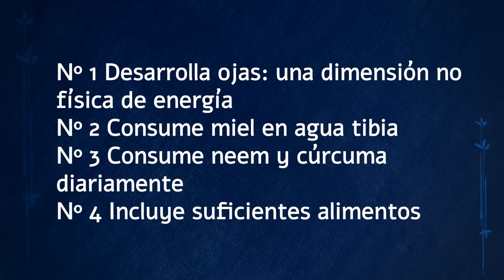4 recomendaciones atemporales para permanecer joven y con energía | Sadhguru Español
Sadhguru da cuatro recomendaciones de las ciencias yóguicas sobre cómo mantener el cuerpo y la mente enérgicos y vibrantes a lo largo del día.